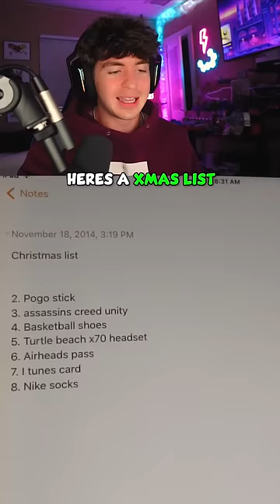Exploring My iPad 2 After 10 YEARS😭